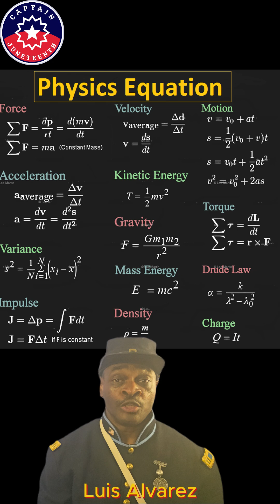LATIN AMERICAN HERITAGE: Physicist Luis Alvarez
Luis Alvarez was the first Latino to win the Nobel Prize in Physics.